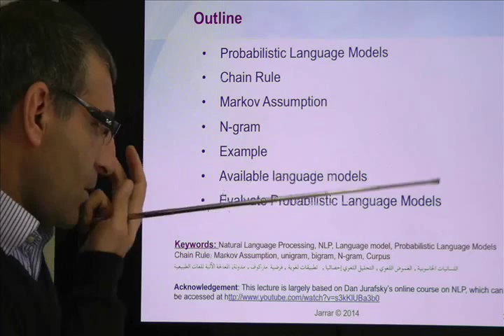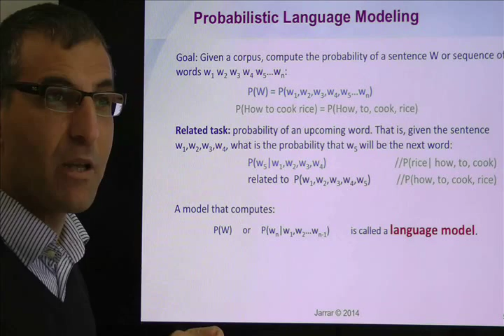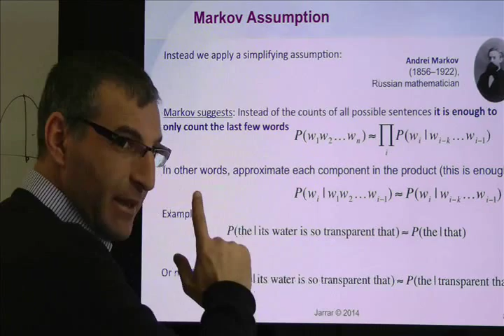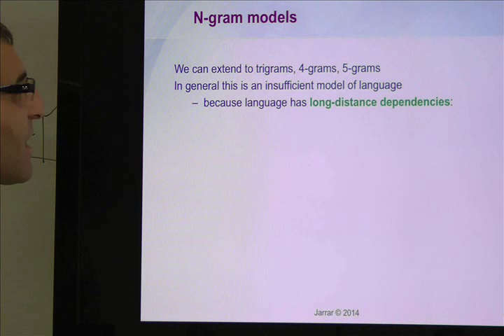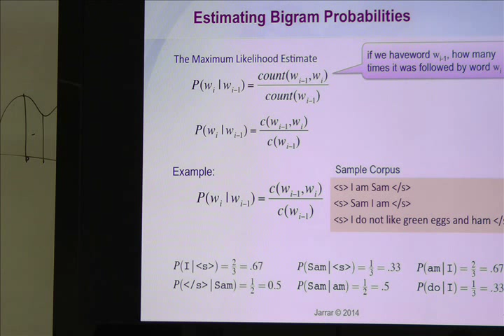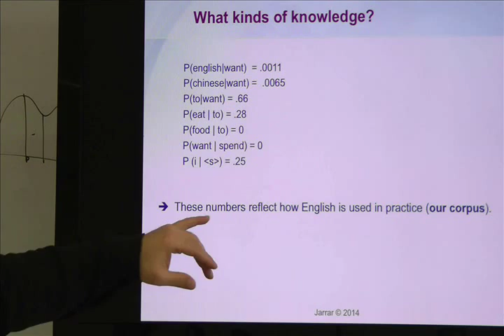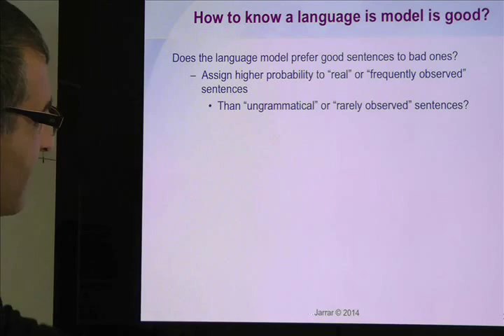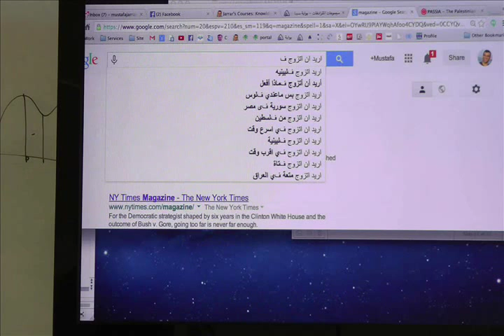Probabilistic Language Modeling - Introduction to N-grams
The lecture covers:
• Probabilistic Language Models
•  Chain Rule
•  Markov Assumption
•  N-gram
•  Example
•  Available language models
•  Evaluate Probabilistic Language Models